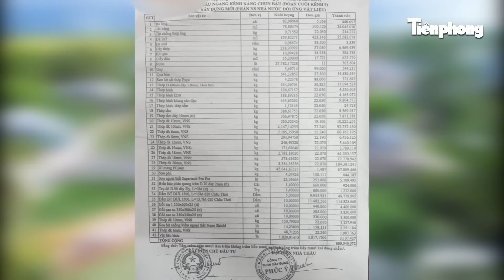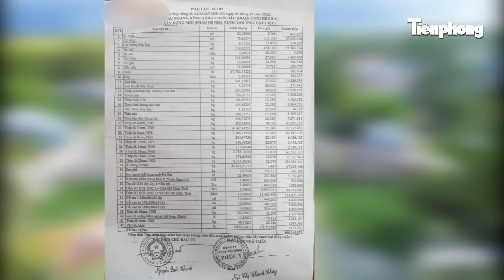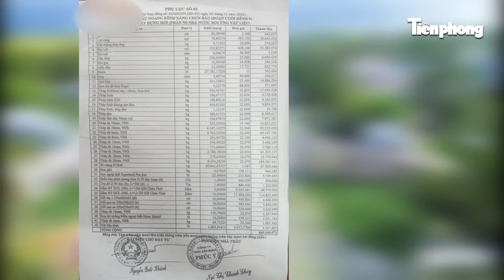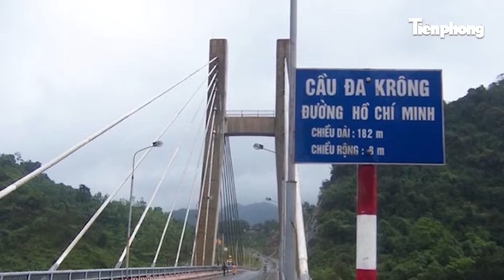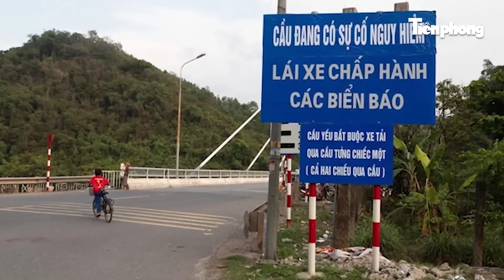UBND tỉnh chỉ đạo khẩn:Cầu 220 tỉ thi công ì ạch mãi không xong, dân liều mình vượt sông qua cầu cấm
Tiền Phong News | Dự án cầu Tam Tiến và đường dẫn có chiều dài hơn 4km, do UBND huyện Núi Thành (tỉnh Quảng Nam) làm chủ đầu tư, với tổng vốn lên đến 220 tỷ đồng. Công trình này bắt đầu khởi công xây dựng từ tháng 12/2020, dự kiến bàn giao cuối năm 2022. Tuy nhiên, đến nay dù đã quá thời hạn hoàn thành 18 tháng, công trình này vẫn chỉ là những mố, trụ dở dang.